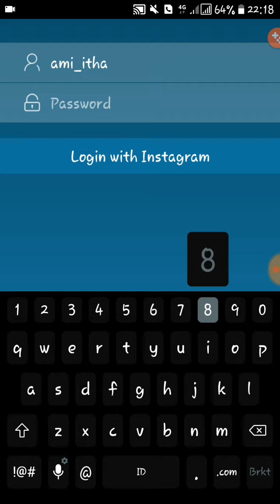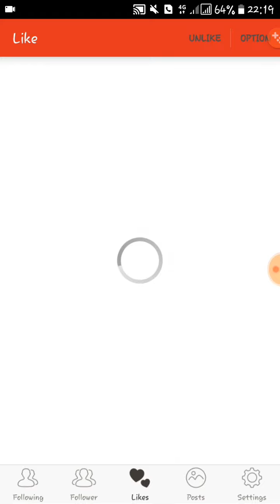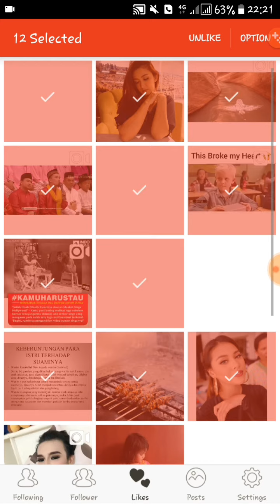Cara menghapus foto di Instagram dengan cepat dan mudah (bonus bocoran aplikasi di akhir video)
Indahnya berbagi informasi dan ilmu
Jangan lupa Selalu
BERUSAHA
BERDOA
BERSYUKUR
BERBAHAGIA